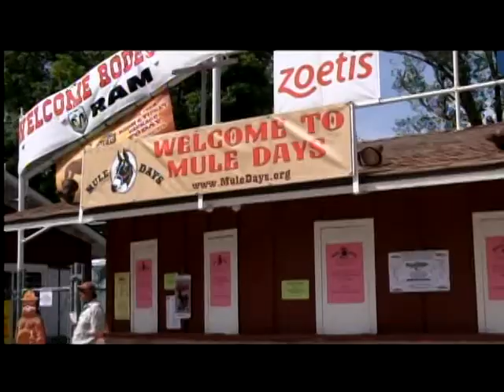Eastern Sierra News 1-28-15